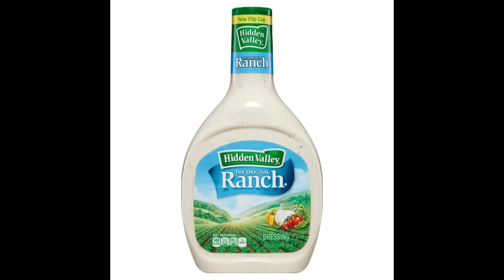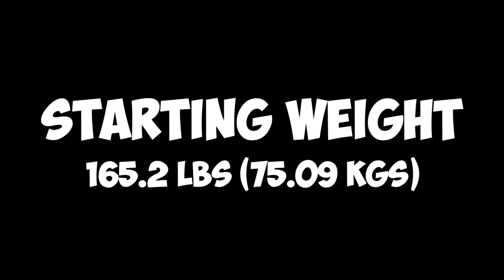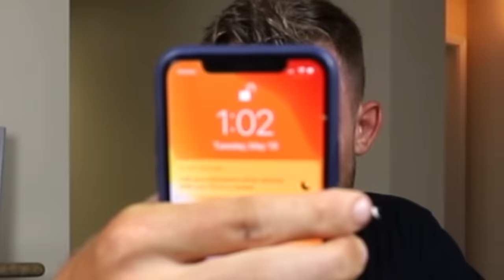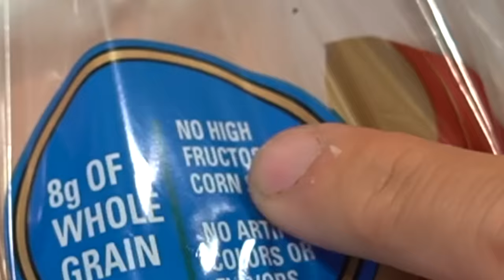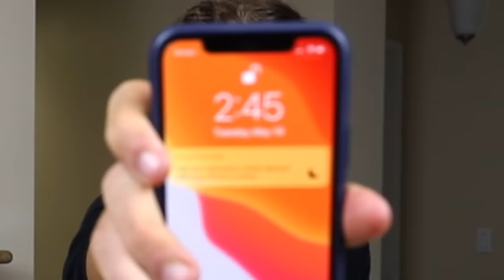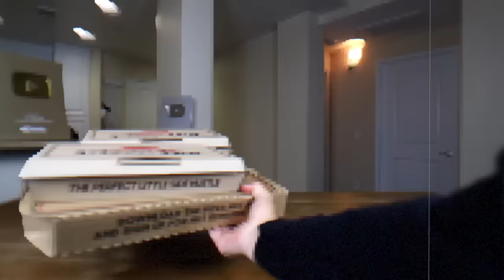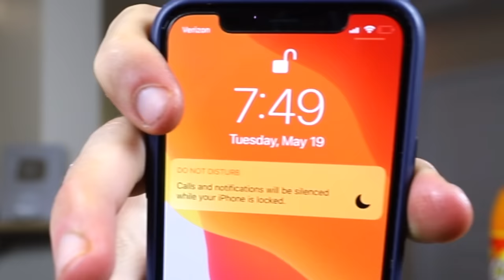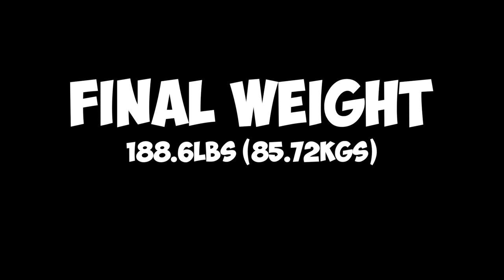I Ate Like I Was OBESE AGAIN! (23,000+ Calorie Cheat Day)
Hey Everyone! Welcome back to another video on my channel, in this video I decided to take you all through another “cheat day” with me! In this video, I decided to eat a bunch of stuff that I ate during my childhood. This was a pretty nostalgic video for me, and I’m super excited for you all to see what I loved!

If you all like videos like this, be sure to let me know down below!

11251 Rancho Carmel Dr #503077
San Diego, CA
92150

About Erik TheElectric:

I'm Erik.